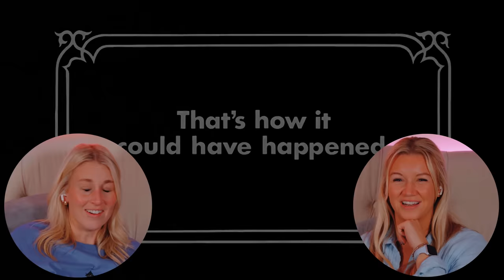CLUE (1985) | FIRST TIME WATCHING | MOVIE REACTION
Enjoy our reaction as we watch "Clue" for the first time!

00:00 - Intro
02:44 - Reaction
34:56 - Review